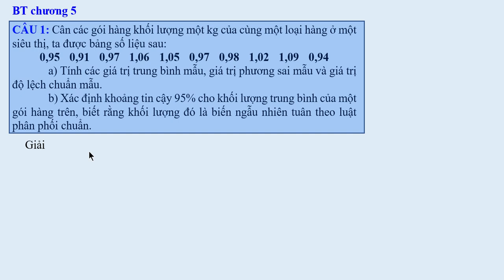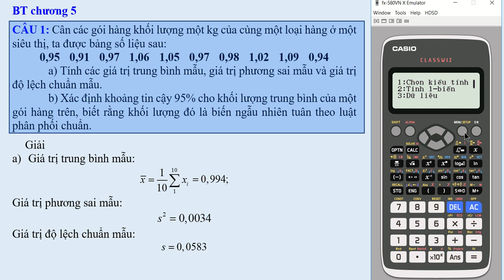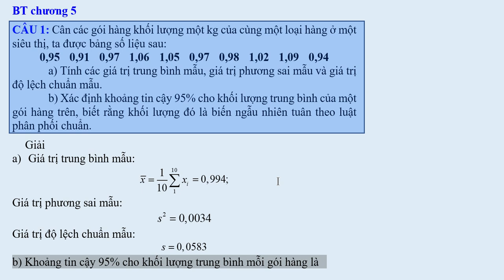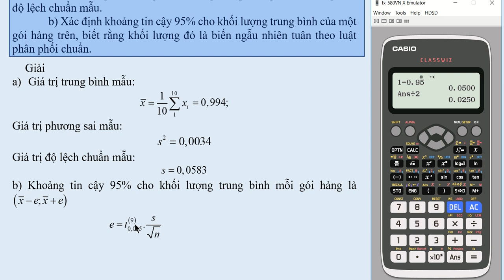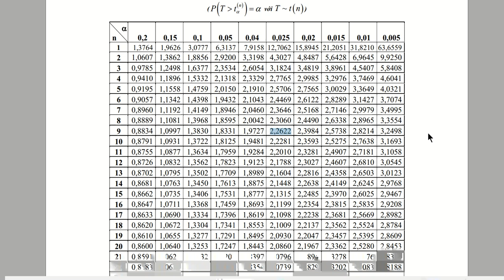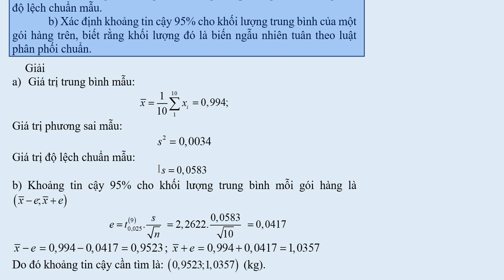Xác suất thống kê Kinh tế - Giải bài tập 1 chương 5 - Ước lượng tham số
Xác suất thống kê Kinh tế - Giải mẫu các bài tập chương 5 - Ước lượng tham số